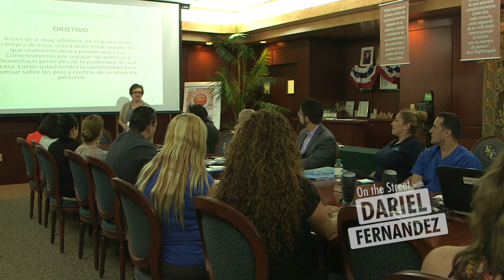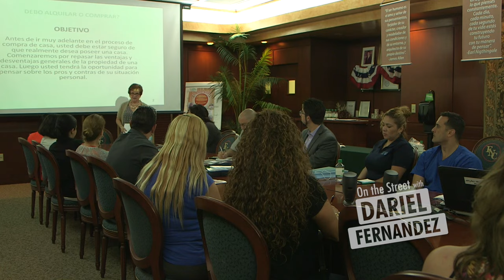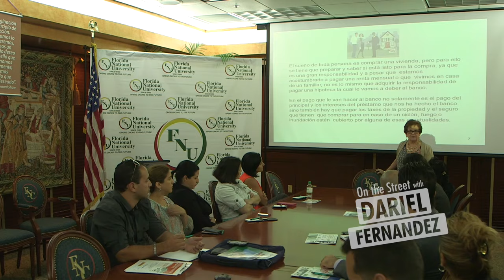ON THE STREET WITH DARIEL FERNANDEZ FNU AND FIRST BANK OF FLORIDA BUYING MY FIRST HOME